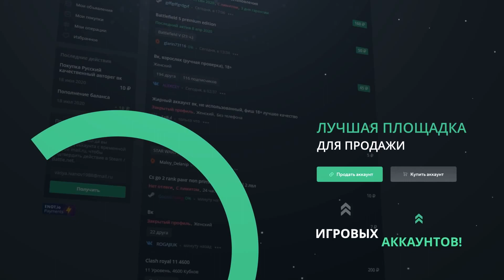ВСТРЕТИЛИ AARNE, АКУЛИЧ, ДИЛАРУ, ДЖАРАХОВА и др. / ДИЛБЛИН, ЕЛЯ ПЛАГ и ГРИША НА КОНЦЕРТЕ OG BUDA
В этом ролике Дилблин, Еля Плаг и Гришаня залетят на концерт к OG Buda, где попытаются найти Big Baby Tape и Yanix, а также встретят Акулич, Тендерлибае, Майота, Инст Рину, Бушидо Жо, Скалли Милано, Фломастера (риса за творчество), Арни, Джарахова и Дилару